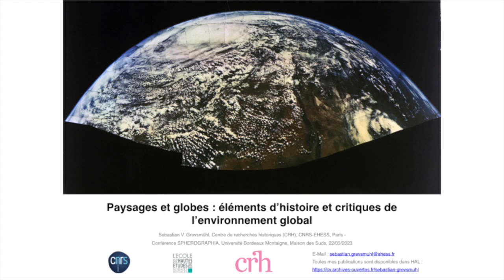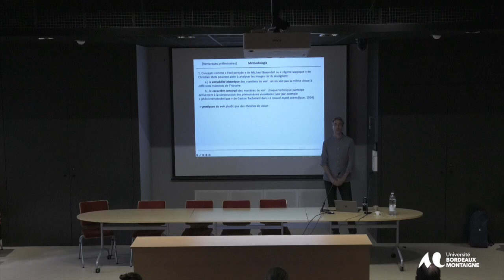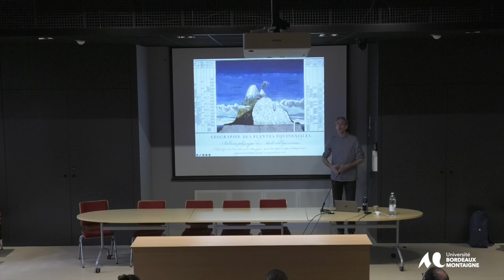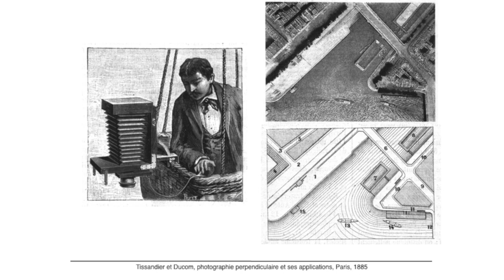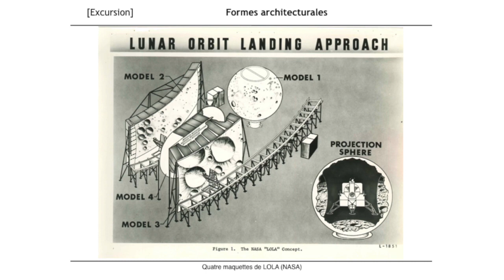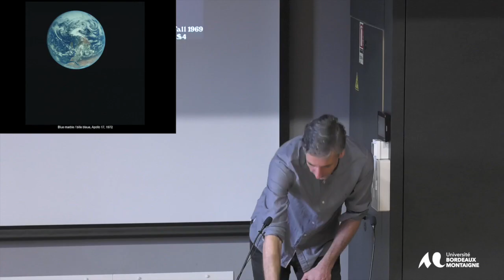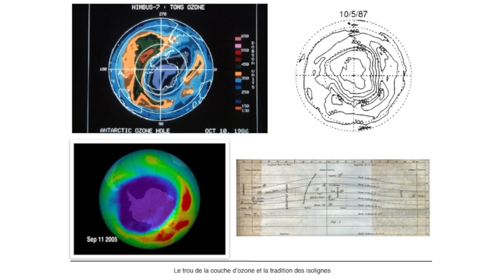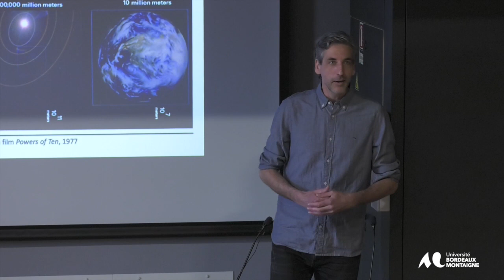Conférence de Sebastian Grevsmühl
Sébastian Grevsmühl (Centre de recherches historiques, CNRS-EHESS) : « Paysages et globes : éléments d'histoire et critique de l'environnement global »
Amphithéâtre de la Maison des Suds, Pessac, le 22 mars 2023
Conférence organisée dans le cadre du séminaire de lancement du projet de recherche SPHEROGRAPHIA et de l'atelier transversal de l'UMR PASSAGES « Mesure et Démesure ».
Plus d'infos sur SPHEROGRAPHIA (ANR-22-CE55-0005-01)